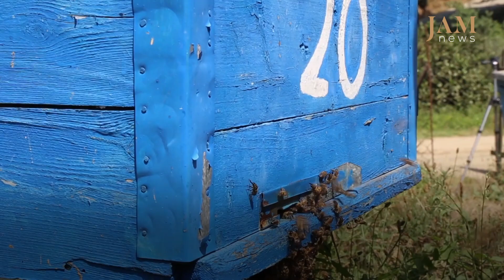Azərbaycanlı arıçı ilə bir gün: arıları niyə tüstüləyirlər və sənətin digər sirrləri. Miki kəndi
Arıçılıq Azərbaycanda geniş yayılmış sahə olsa da, onun incəliklərindən çox az adamın xəbəri var. Arılar arıçıları niyə sancmır, arı pətəyinin ventiyasiyası necə həyata keçirilir, ana arı ölərsə, arı ailəsinin həyatında hansı ciddi dəyişikliklər baş verir?
JAMnews Astara rayonundan hazırladığı videoreportajda bu suallara cavab tapmağa və arıçıların gündəlik işlərini göstərməyə çalışıb.
Hekayələri bütün Qafqazdan JAMnews-un jurnalist və redaktorlar komandası danışır. Biz Azərbaycan, Ermənistan, Gürcüstan və mübahisəli Abxaziya, Cənubi Osetiya və Dağlıq Qarabağda işləyirik. Həmçinin Türkiyə və Rusiyadan da reportajlar və hekayələr dərc edirik.

JAMnews-a abunə olun, ən əsas xəbərlərin və eksklüziv hekayələrin yer aldığı yenilənmələr bazar ertəsi və cümə axşamı emailinizə gəlsin

Bizi dəstəkləyin! Sizin istənilən köməyiniz Qafqazdakı bir neçə həllini tapmamış münaqişənin içindən yoxlanılmış xəbərləri, məntiqli şərhləri və insan hekayələrini sizlərə təqdim etmək kimi çətin işimizi davam etdirməyimizə imkan yarada bilər.
Qafqaz xəbərləri / jam-news.net